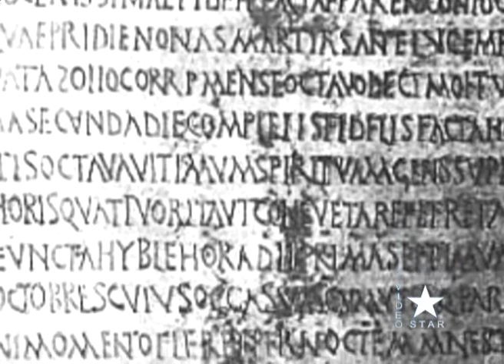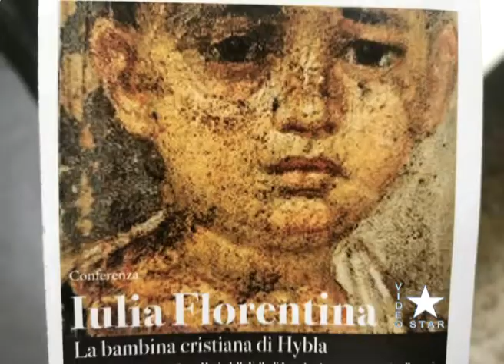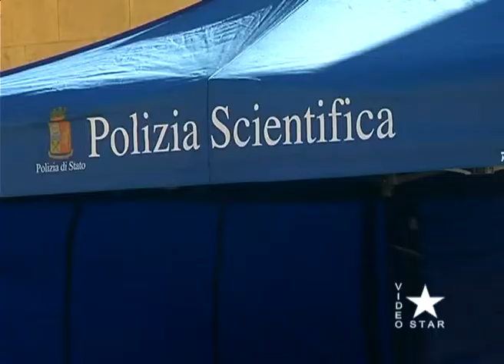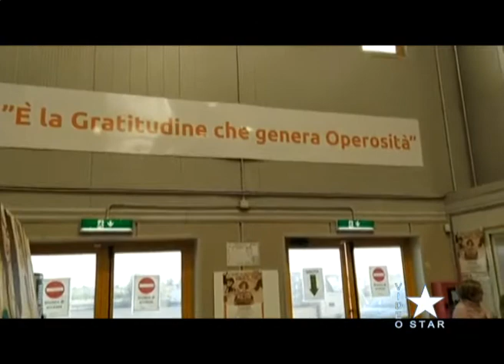Star News giovedì 17.11.2022